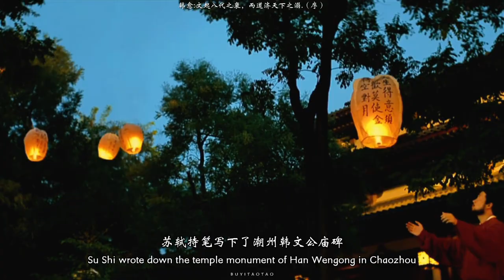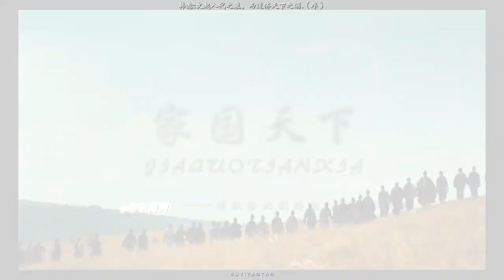【布衣陶陶】家國天下#中国历史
【布衣陶陶】家國天下-韩愈